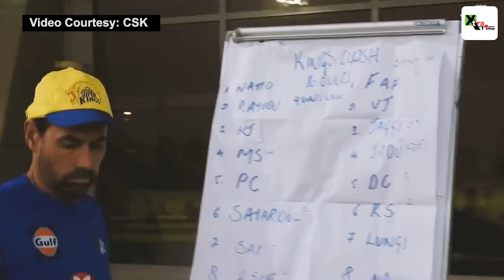IPL 2020: Chennai Super Kings gets double boost ahead of game against SRH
Voice: Anjali Sharma